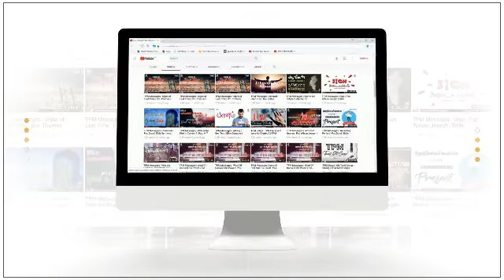TPM Messages | We Shall Do Valiantly | Pas.John Paul | Bible Sermons | Christian Messages | ZPM